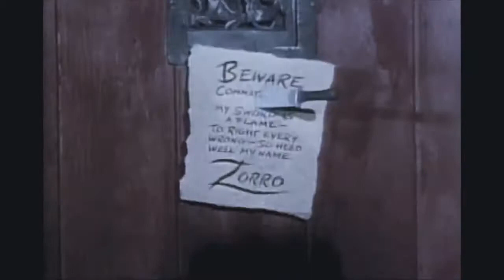Zorro (Episodio 23) O Segredo da Serra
O Segredo da Serra.